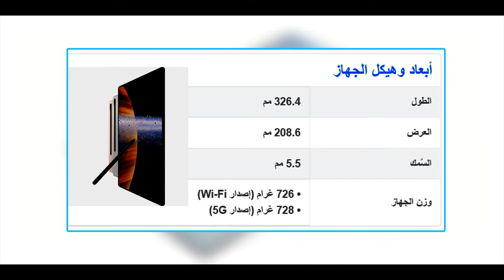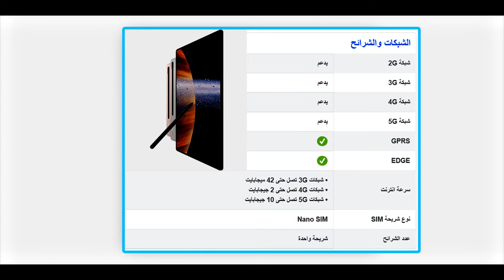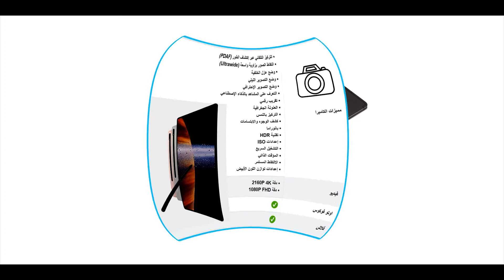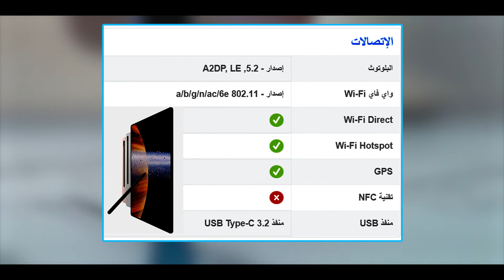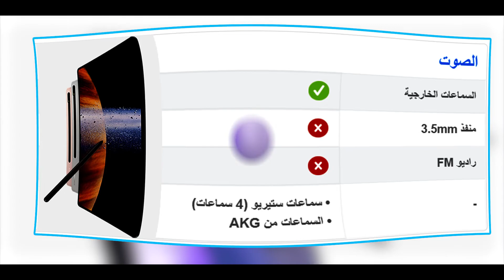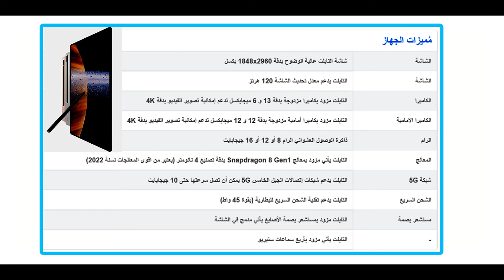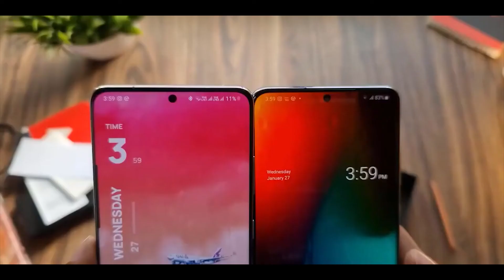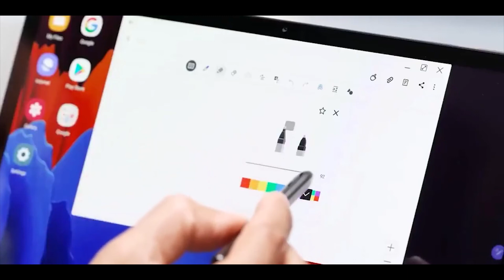جميع مواصفات و عيوب و مميزات جالكسي تاب اس 8 الترا Samsung Galaxy Tab S8 Ultra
جالكسي تاب اس 8 الترا رسميا. هل يهزم ايباد برو؟ Galaxy Tab S8 Ultra
اقوى لوحي في العالم رسمياً || Galaxy Tab S8 Ultra
Samsung tab s8 ultra مواصفات جالكسي تاب اس 8التر
Galaxy Tab S8 Ultra First 30 Tips and Tricks
سامسونج عملت أكبر تابلت في العالم Samsung
Samsung Galaxy Tab S8 Ultra Review
اقوى جهاز في تاريخ سامسونج
Samsung Galaxy Tab S8 Plus - جالكسي تاب اس8 بلس نظرة سريعة وفتح الصندوق